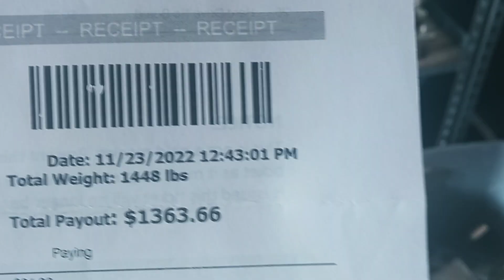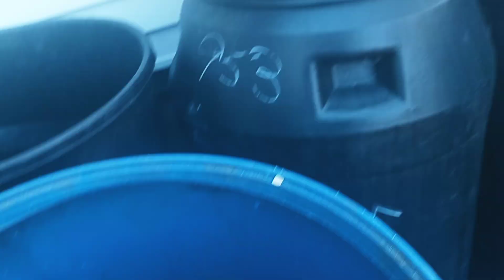Happy Thanksgiving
Copper & brass clean up day.